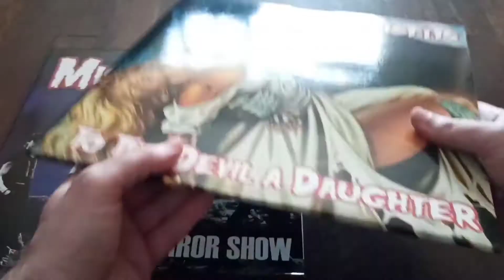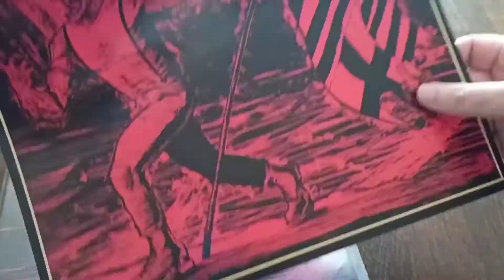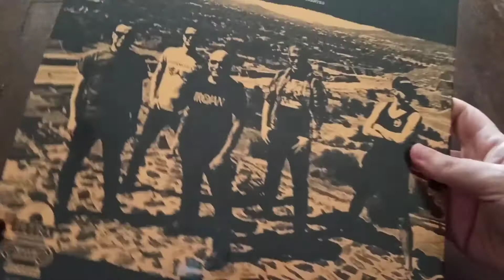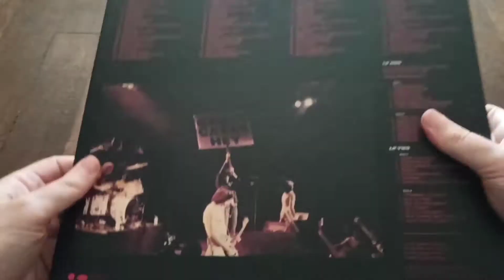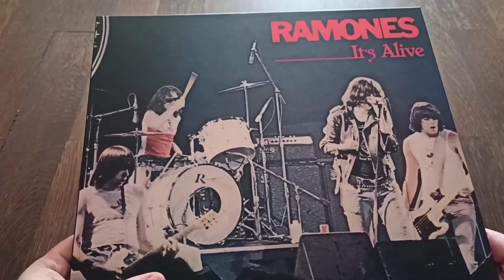Discos: Misfits, Ultimo Asalto, Decibelios, Ramones, Tozcos punk record collection